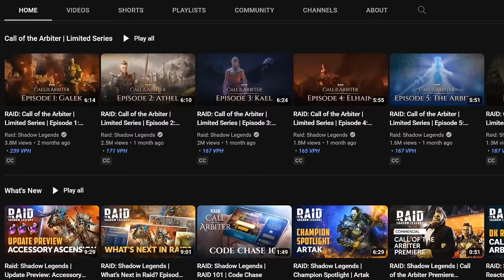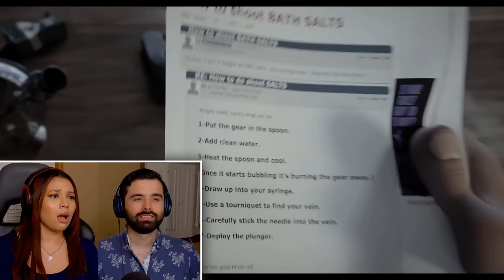SAUSAGE PARTY IS THE MOST INSANE MOVIE EVER!! Sausage Party Movie Reaction! THE GREAT BEYOND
SAUSAGE PARTY MOVIE REACTION! Install Raid for Free ✅ IOS/ANDROID/PC and get a special starter pack with an Epic champion ⚡️Drake⚡️ Available only for new players!

Today we'll be watching a film I have never seen before Sausage released in 2016 for the first time. Here's my Sausage Party reaction. Want to watch the ENTIRE UNCENSORED Movie with me?

Life is good for all the food items that occupy the shelves at the local supermarket. Frank (Seth Rogen) the sausage, Brenda (Kristen Wiig) the hot dog bun, Teresa Taco and Sammy Bagel Jr. (Edward Norton) can't wait to go home with a happy customer. Soon, their world comes crashing down as poor Frank learns the horrifying truth that he will eventually become a meal. After warning his pals about their similar fate, the panicked perishables devise a plan to escape from their human enemies.

If you want to get your own Valencia Theater Seatings, here's the link for you! USA Canada

Original Movie: Sausage Party (2016)